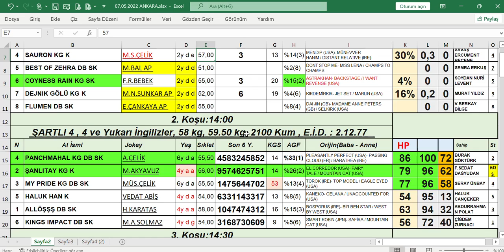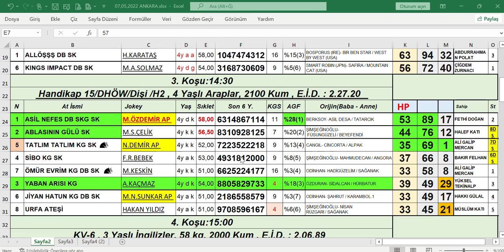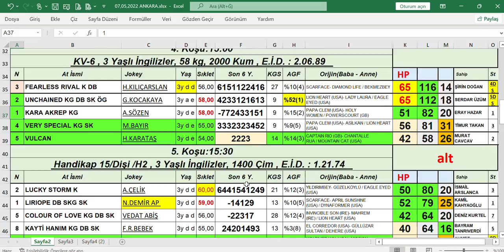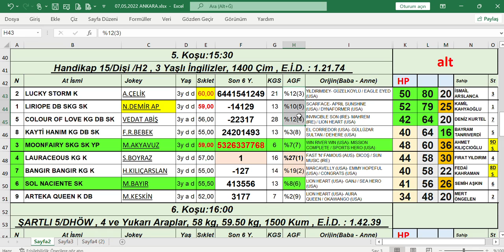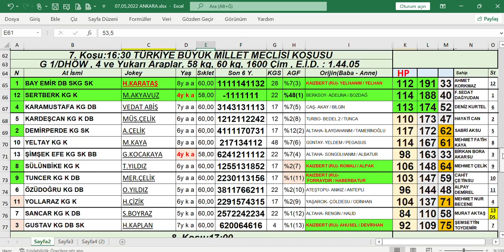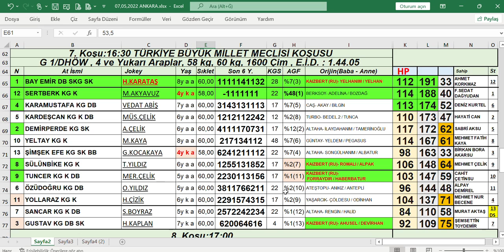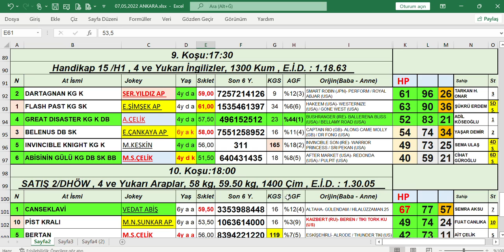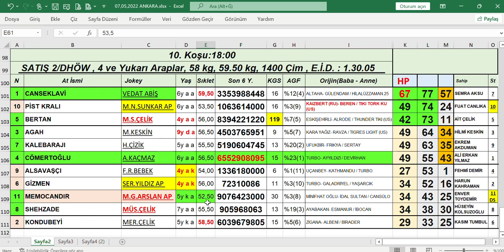07,05,2022 Ankara At Yarışları Handikap Analiz Bülteni